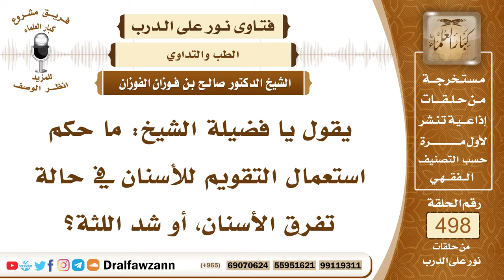7416- حكم عملية تقويم الأسنان - الشيخ صالح الفوزان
"7416- يقول يا فضيلة الشيخ: ما حكم استعمال التقويم للأسنان في حالة تفرق الأسنان، أو شد اللثة؟
الجواب: الجواب: لا بأس بذلك، هذا من العلاج المباح إذا احتاج إلى تقويم أسنانه، أو ربطها، أو علاج اللثة، فلا بأس بذلك التداوي مباح.
السيرة الذاتية:
للاشتراك في قناة الشيخ صالح الفوزان

14_ الشيخ محمد أمين الشنقيطي
يتيوب

15_سماحة المفتي عبد العزيز آل الشيخ
 يوتيوب

رئيس الفريق
لمشروع كبار العلماء